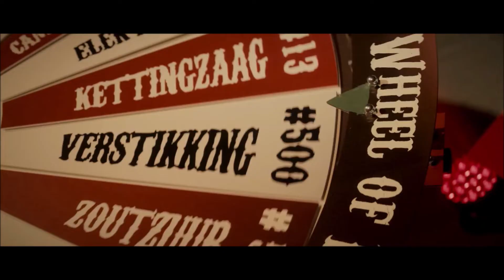Halloween Fright Nights 2018 - DJ bij het Reuzenrad (Zondag 21-10-2018)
Van 6 t/m 28 oktober 2018, elke vrijdag, zaterdag en zondag, en donderdag 25 oktober, speel jij met je leven in Walibi Holland. Bezoek tussen 18:00 uur tot 23:00 uur de zes gruwelijke Spookhuizen, acht angstaanjagende Scare Zones en Eddie’s Roast Show in zijn eigen area!

Eddie draait aan zijn Wheel of Fear, en het lot bepaalt. Durf jij de gok te wagen?

Op 6, 7, 12, 13, 14, 19, 20, 21, 25, 26, 27 en 28 oktober 2018 is Walibi Holland dé plek van het kwaad. Vanaf 18:00 uur ontkom je niet meer aan de zombies, demonen, Rednecks én Eddie de Clown. Ze hebben het allemaal op jou gemunt. Overleef jij deze ongekende horror?

Het park is tijdens Halloween Fright Nights tot 23:00 uur geopend.